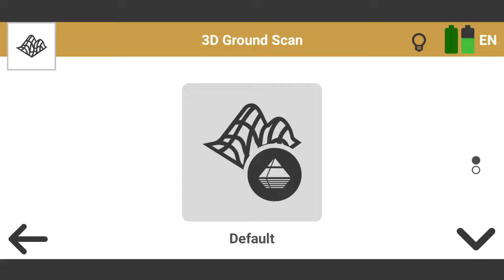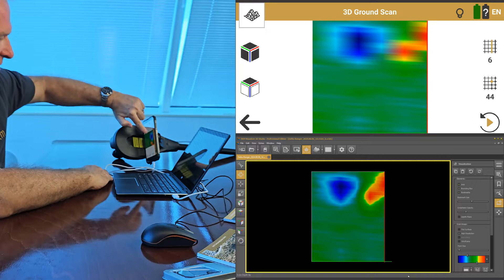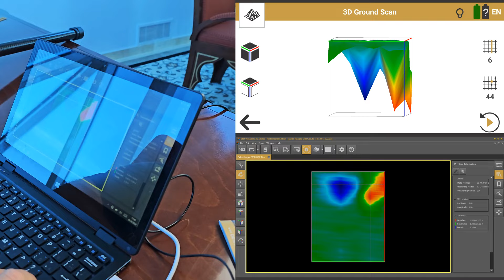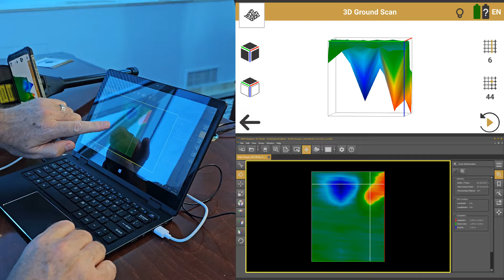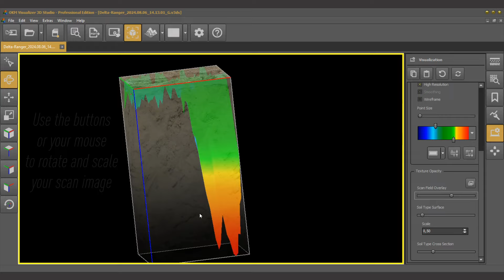OKM Delta Ranger ⚙️ 3D Ground Scan TUTORIAL: How to Detect Buried Objects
In this tutorial, OKM expert Mark takes you through the entire process of performing a 3D ground scan with the OKM Delta Ranger. He explains how to configure the scan settings, perform the scan and then dive into the analysis of the scan data using OKM's Visualizer 3D Studio software for accurate interpretation. 🖥️

0:53 Step 1 - Configure your Scan
1:13 Step 2 - Scan your Target Area
2:13 Step 3 - Finish your Scan
2:47 Step 4 - Analyze your Scan in V3DS
5:37 Step 5 - Excavate your Target Object

Whether you're exploring new ground or fine-tuning your scanning techniques, this video will help you get the most out of the Delta Ranger for accurate and reliable results.